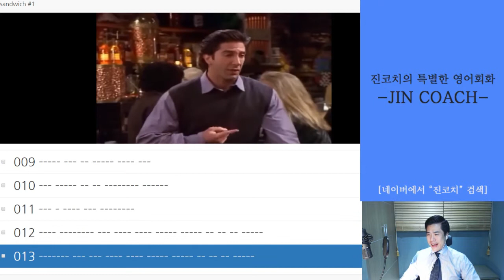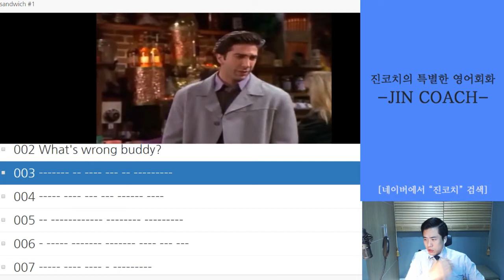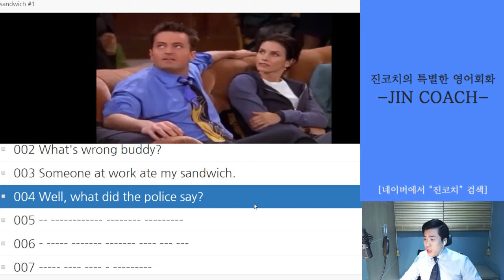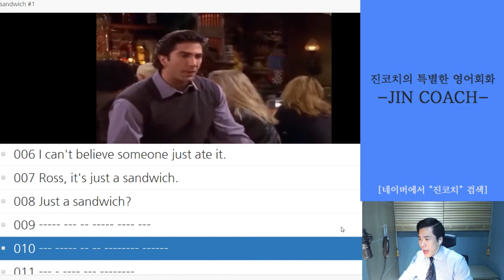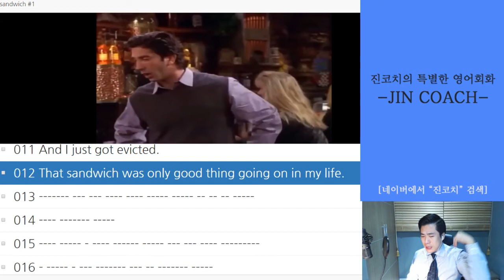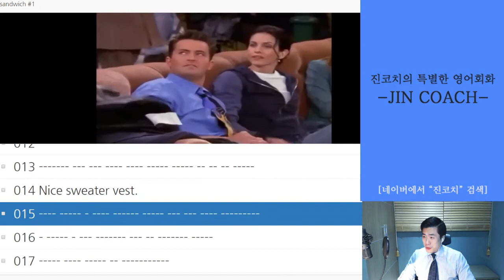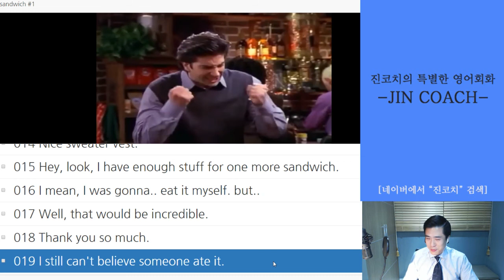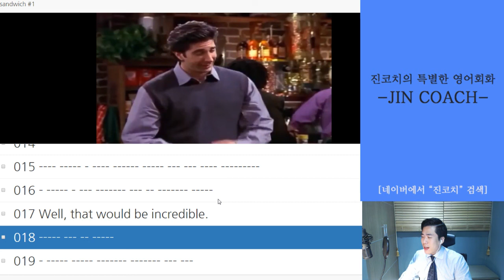[미드 영어회화 강의] 프렌즈(Friends) - Ross's Sandwich #1 by. 진코치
안녕하세요
진코치입니다

드디어 제공해드리는 미드 강의입니다.

미드의 대명사죠. 그리고 식상함의 대명사라고도 할 수 있습니다.

프렌즈입니다.

전 너무나 좋아하는 녀석인데 말이죱... :)

진코치가 제공해드리는 강의는

1. 애니메이션&영화
2. 스피치
3. 팝송
4. 미드

이정도로 제공해드린다고 보시면 됩니다.

재밌는 시간 되시길!!

출처 :